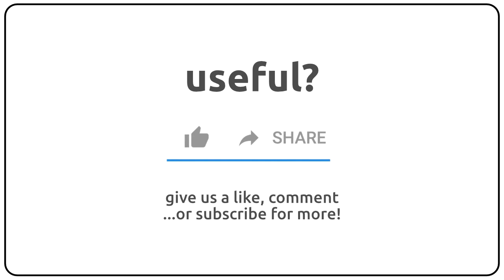How to pronounce allottery in english?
How to pronunce allottery in english
How to pronunce allottery in american accent 🇺🇸?
How to pronunce allottery in british accent 🇬🇧?
How to pronunce allottery in australian accent 🇦🇺?

Como se dice allottery en ingles?
Como se pronuncia allottery en ingles?